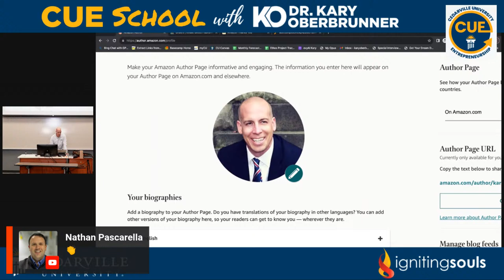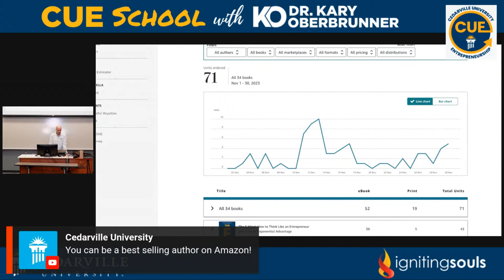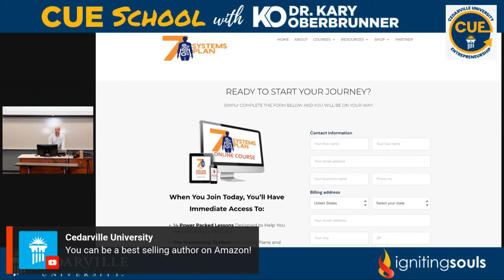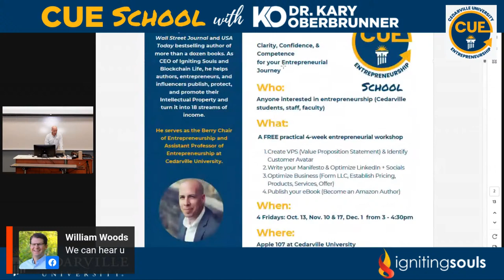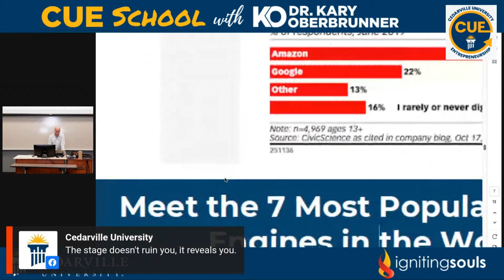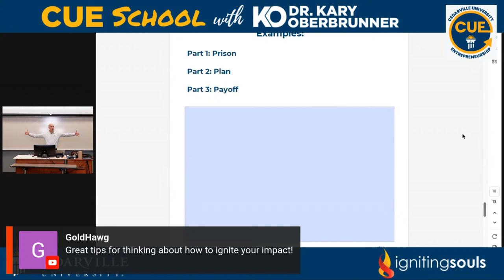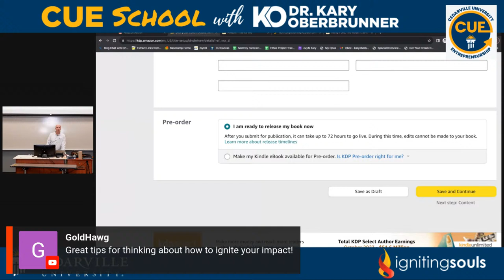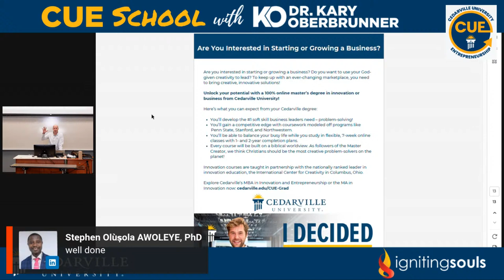CUE School Entrepreneurial Workshop: Week 4 with Dr. Kary Oberbrunner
Dr. Kary Oberbrunner serves as the Berry Chair of Entrepreneurship at Cedarville University, preparing the next generation of entrepreneurs by helping them set free their world-changing ideas. Join us for the free CUE School Entrepreneurial Workshop, where you will gain clarity, competence, and confidence for your entrepreneurial journey.

The workshops are streamed online and in person in Apple 107 at Cedarville University. The 4th workshop is December 1st from 3 pm - 4:30 pm ET. If you are interested in entrepreneurship, this workshop is an excellent opportunity to learn from a leading expert and start your entrepreneurial journey.